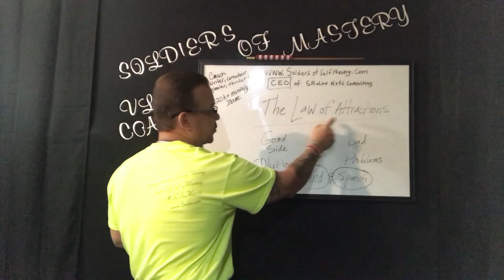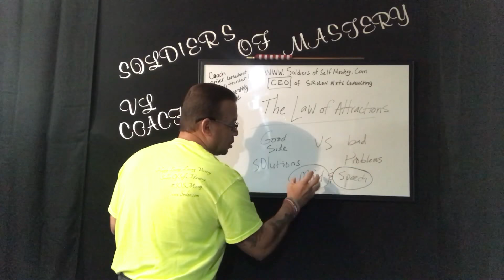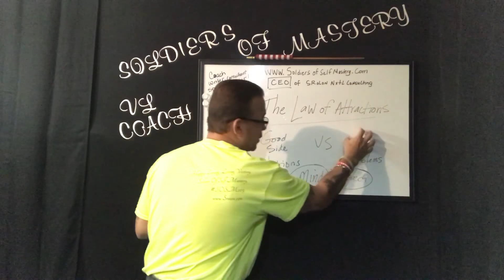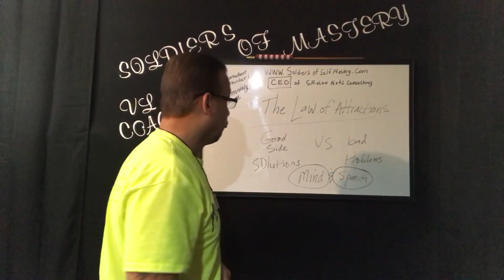GENIUS! Wake That Sucker Up NOW!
A Puerto Rican’s Guide To The Law Of AttractionS!!!

PLEASE Help This VIDEO Go SPIRAL!!

Santos Rolon Jr a.k.a. soldier of self mastery, philosopher of every day victorious living, right out of Stockton California at your service. Consulting is available and coaching is available.

I truly enjoy motivating myself, I truly joy inspiring you on the other side where ever you are around the globe, you’re one special person my friend I have to tell you. A different style of teaching as we grow we continue to walk on this journey called life probably more of my videos are going to be really Focused on speech and how we really can get the victory in our lives, instead of complicating things we need to make things a little bit more Accommodating.

TruthIsUCan209 JDI209 2018 is a pivotal year for the Law of Attraction for all of us let’s take it vantage make the best of it learn to serve others build relationship, develop and generate a greater monthly income for service on to others which includes our family first. Your friend Santos